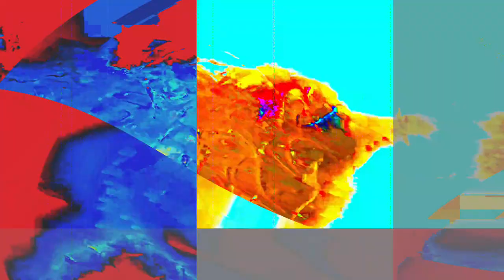[EPILEPSY WARNING] Movie 24 01 20 12h08m21s